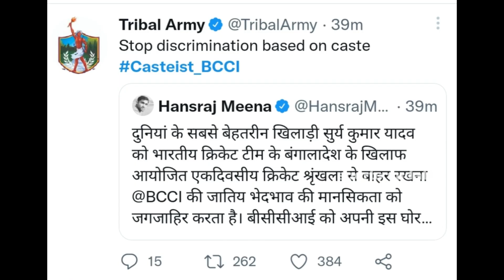Surya and Sanju not selecting in odi against Bangladesh | Surya and Sanju not selecting controversy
Team India has been announced for the ODI team to be held between India and Bangladesh, while Casteist_BCCI is trending on Twitter, in which users are writing why suryakumar yadav and sanju samson are not being given a chance.
Users are trending it a lot, it has been shown that users are saying that how can you exclude the way Suryakumar Yadav has scored a century against New Zealand
 Hansraj Meena has written that keeping the world's best player Suryakumar Yadav out of the Indian team against Bangladesh is discrimination by BCCI. What do you think, should BCCI step in and keep Suryakumar? You can tell us by commenting.